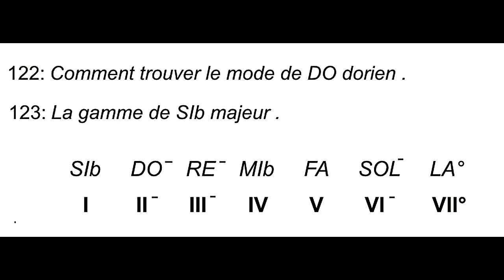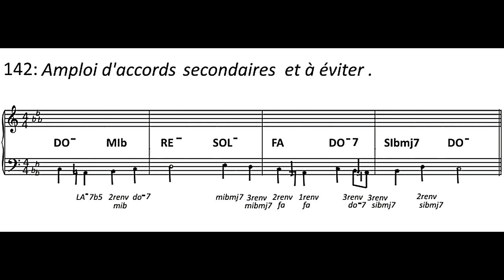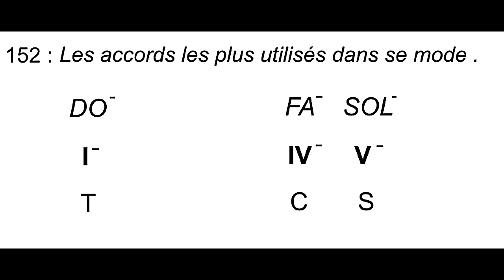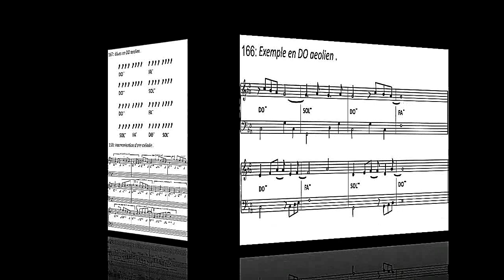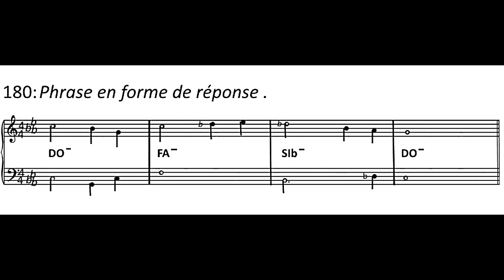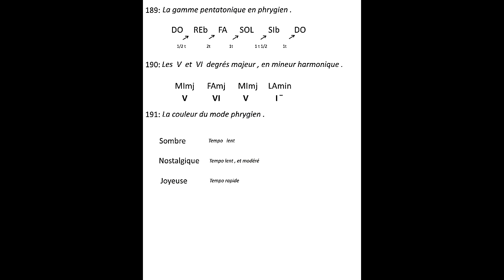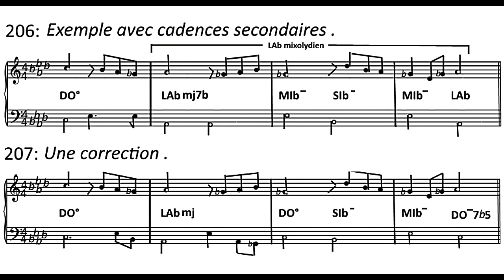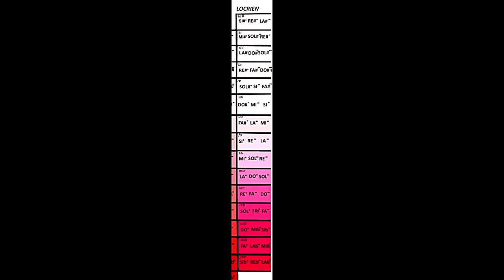Les quatre modes mineurs .